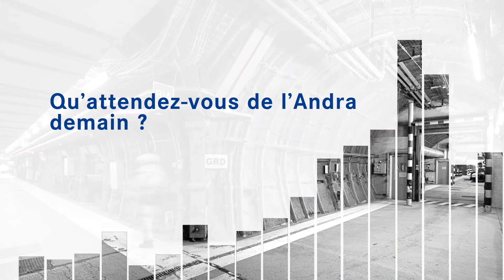Fabrice Varinot : président de l'association Cormier fruitier forestier à Ligny-en-Barrois (55)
Témoignages pour les 30 ans de l'Andra